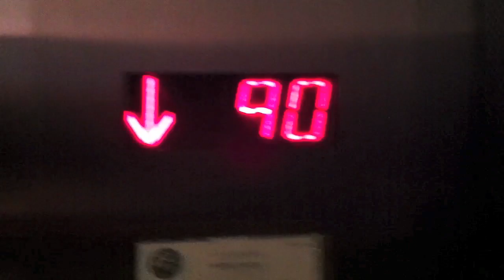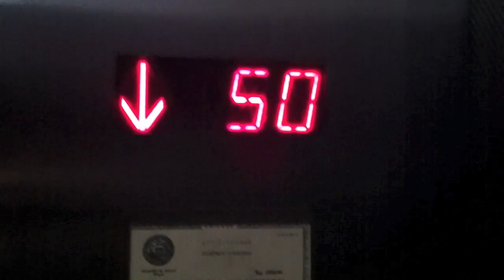ItaloBrothers - Tour Report Nr. 29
Check our latest TOURREPORT - funny backstage scenes, Live on Stage and many more.